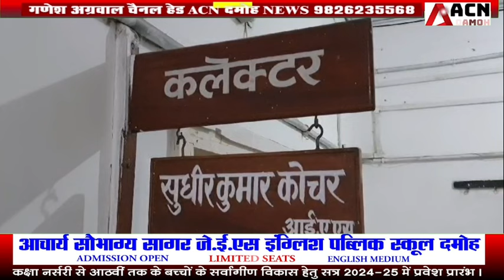दमोह में दिव्यांगो के लिए कलेक्टर की अनोखी पहल, मंगलवार को होगी थीम बेस्ड जनसुनवाई